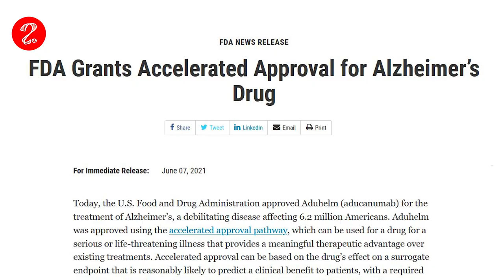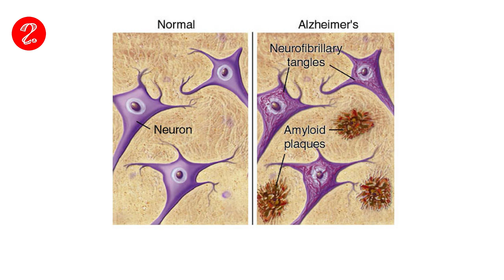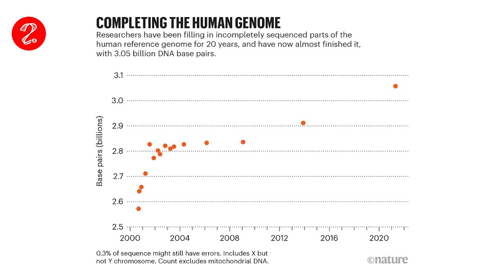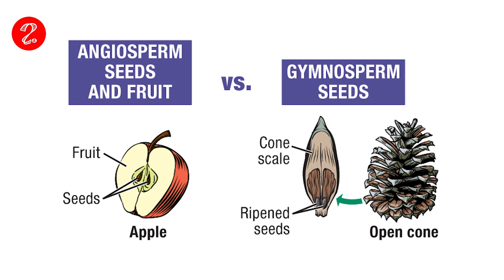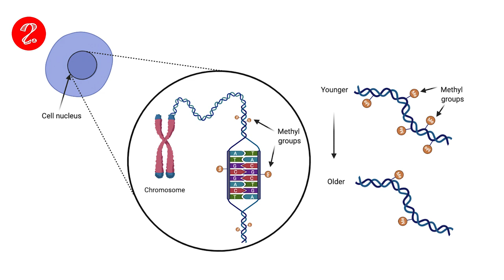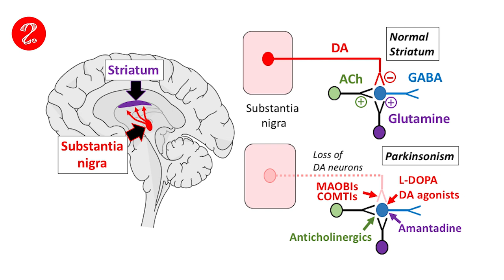SCIENCE TODAY - എതിരൻ കതിരവൻ | 2021 ജൂൺ 15-30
ഹ്യൂമൻ ജീനോം പ്രൊജക്ടിന്റെ സമ്പൂർണ്ണ പരിസമാപ്തി. അൽഷിമേഴ്സ് രോഗത്തിന് പുതിയ മരുന്നിന് FDA (Food and Drug Administration US) അനുമതി നൽകി. കേവിഡ് അസുഖം വന്നവർക്ക് ആന്റിബോഡി എത്രകാലം ശരീരത്തിൽ എത്രകാലം നിലനിൽക്കുമെന്നതിനെക്കുറിച്ചുള്ള പുതിയ പഠനങ്ങൾ. ഭ്രൂണപഠനങ്ങൾക്ക് അനുമതി നൽകുന്നു.. ഗ്യാലക്സികളിൽ സൂപ്പർ ആക്സിലറേറ്റുകൾ കണ്ടെത്തി.  125 മില്യൺ വർഷങ്ങൾക്കുമുമ്പുള്ള പുഷ്പിക്കുന്ന ചെടിയുടെ ഫോസിൽ ചൈനയിൽ കണ്ടെത്തി. ഓർമ്മക്കുറവ് - ഡിമൻഷ്യരോഗത്തിന്റെ കാരണങ്ങളെക്കുറിച്ചുള്ള പഠനങ്ങൾ, ന്യൂമോണിയ ഉണ്ടാക്കുന്ന രണ്ടു പുതിയ ആൽഫ കൊറോണ വൈറസുകൾ നായകളിലും പന്നികളിലും കണ്ടെത്തി. ക്രിസ്പർ ടെക്നോളജി ഉപയോഗിച്ചുള്ള വൈറസ് ടെസ്റ്റ് കിറ്റുകൾ വൈകാതെ ലഭ്യമായേക്കും. വാർദ്ധക്യത്തെക്കുറിച്ച് ബബൂൺ കുരങ്ങുകളിൽ നടത്തിയ പുതിയ ജനിതക പഠനങ്ങൾ. പാർക്കിൻസൺസ് രോഗനിർണയത്തിന് പുതിയ സ്വാബ് ടെസ്റ്റ് രീതി വിജയകരം. നാനോകണങ്ങളിൽ നിന്ന് സൂപ്പർഫ്ലൂറസൻസ് സാങ്കേതികവിദ്യ പുതിയ വഴിത്തിരിവിൽ..വിവിധ  കോവിഡ് വാക്സിനുകൾ ഒന്നിച്ചു കുത്തിവെക്കുമ്പോൾ ഉള്ള ഫലപ്രാപ്തി പഠനങ്ങൾ പുറത്തുവന്നു.. തുടങ്ങി കഴിഞ്ഞ രണ്ടാഴ്ച്ചക്കാലയളവിലെ ശാസ്ത്രവാർത്തകളും വിശകലനങ്ങളും...